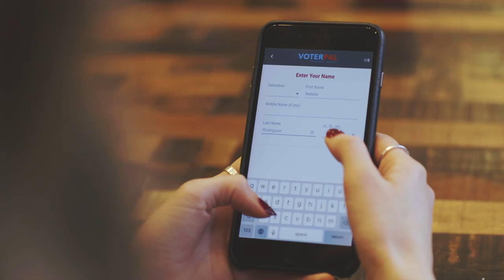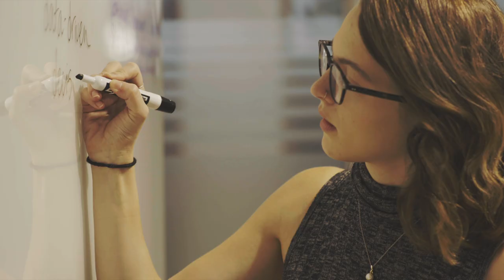Turning Moments into Momentum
At Harvard Kennedy School, our mission is to empower citizens and nations through leadership, teaching, practice and scholarship.  With our commitment to bold and value-driven leadership, we are a place that convenes the best minds to create change. As the Kennedy School moves forward, we are in a stronger position to improve public policy, to inspire public leaders, and to solve complex challenges, so our faculty, our students, and people all around the world can inspire change.